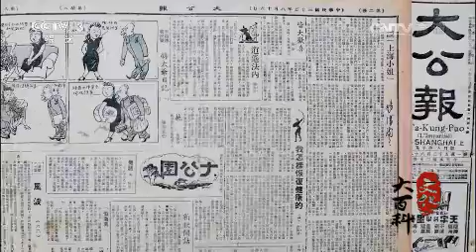20150416 文化大百科 “三毛”系列漫画